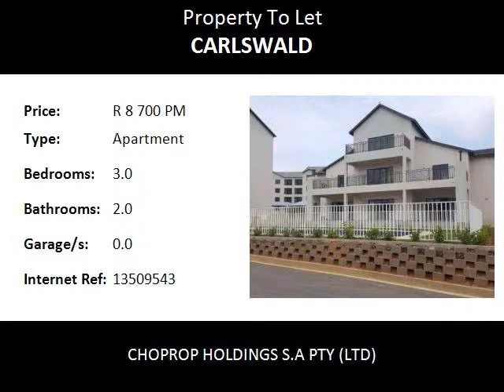3.0 Bedroom Apartment To Let in Carlswald, Midrand, South Africa for ZAR R 8 700 Per Month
Bedrooms: 3.0
Bathrooms: 2.0
Garages: 0.0
Price: R 8 700 Per Month

Property Description:

Midrand  Carlswald
Lovely 3 bed, 2 bath Ground Floor Unit At The West End. Immediately Available !!!
This unit is fully tiled, full bathroom with all the facilities Clubhouse & Braai Facilities, Eco Friendly, Gym, Sparkling Pool. Perfectly Located, 24 Hour Security, Fibre Optic Cabling (Wifi Enabled), Lock up and Go, Chic Urban Lifestyle and Pre-paid Electricity

This lovely home is on the ground floor so you can step out into the complex gardens. This unit is fully tiled, full bathroom and clubhouse, with a gym on the premises. Open plan kitchen with a centre in-built breakfast nook that comes with extra cupboard space. This stunning kitchen comes with loads of cupboard space, space for 2 under counter appliances, space for a microwave and space for a double door fridge.

The three bedrooms are fully carpeted and offer reasonably large cupboard space. Safe lock up and go apartments with double turn keys that can't be duplicated giving you that high security. The complex offers a large kiddies play area, Communal pool, club house, gym, 24 hour security with regular patrols, controlled access, high perimeter walls right around the complex and biometric access control systems. Open plan kitchen with a center built in breakfast nook that comes with extra cupboard space.

Water excluded

Illustrations may differ as these are show house pictures and does not include furniture.!